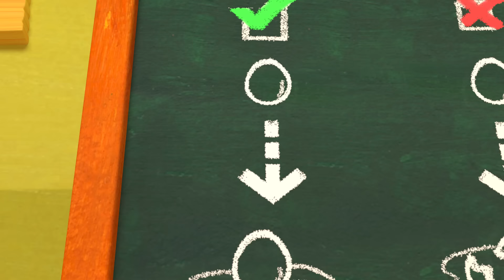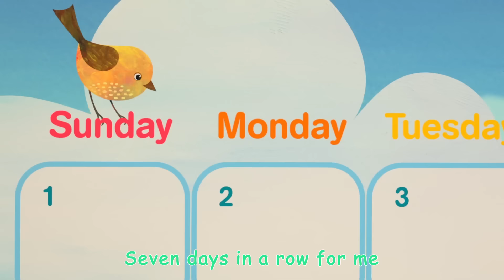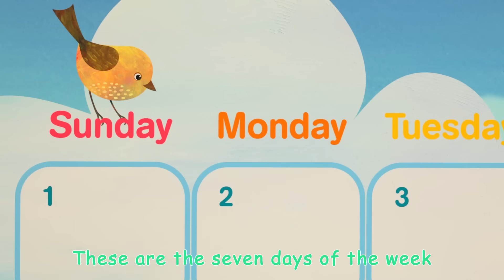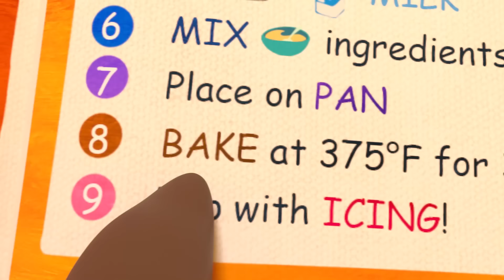CoComelon - Mary Had a Little Lamb | Learning Videos For Kids | Education Show For Toddlers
So the teacher turned him out
Turned him out, turned him out
But still he lingered near

And he waited patiently
Patiently, patiently
‘Till Mary did appear

Love Mary so, love Mary so?
Why does the lamb love Mary so?
The eager children cried

Lamb you know, lamb you know

00:00 Mary Had a Little Lamb
02:49 The Socks Song
05:38 The Tortoise and the Hare
09:11 Skidamarink
12:10 Humpty Dumpty
14:31 Take Me Out to the Ball Game
17:15 Bath Song
19:45 The Days of the Week Song
23:22 Ten in the Bed
27:03 Wheels on the Bus
30:27 Planet Song
35:07 Pat a Cake Song
36:55 My Name Song
40:33 Three Little Pigs
43:36 Are You Sleeping (Brother John)?
45:44 Bingo
48:21 Please and Thank You Song
51:19 Baby Shark
53:22 Hot Cross Buns
55:51 The Hiccup Song
57:58 Sorry, Excuse Me
1:01:43 Old MacDonald